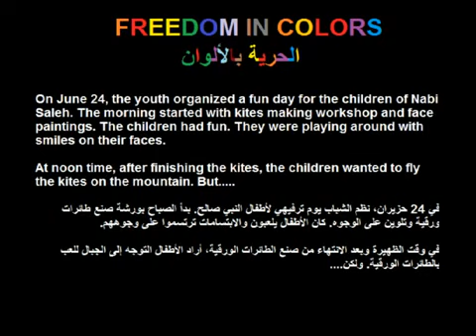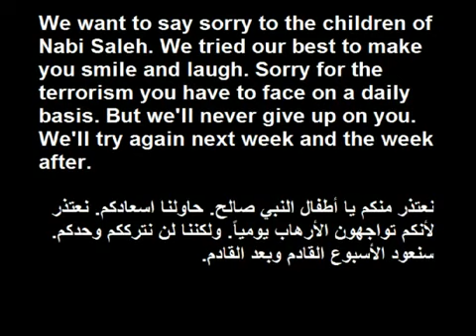children playing kites in Jerusalem Shot by the Zionist army.mp4